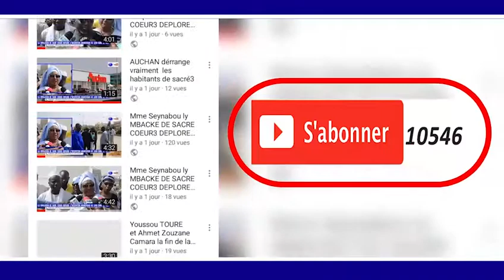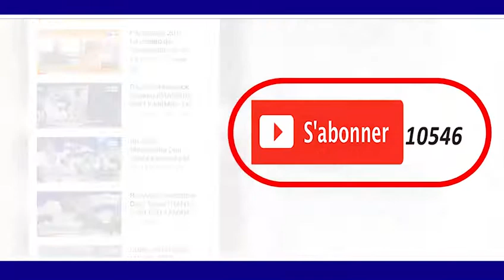KUREL 1 SAFINATOU AMANE JOURNÈE KHASSIDA PROKHANE 1440.H/2019 KHASSIDA WADJAHTO